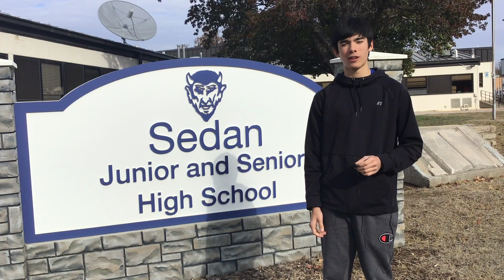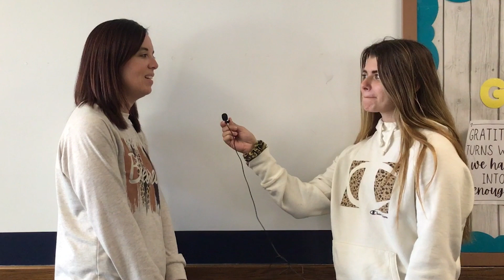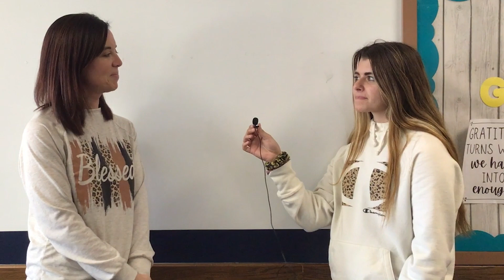News November 17, 2022 - FULL NEWS